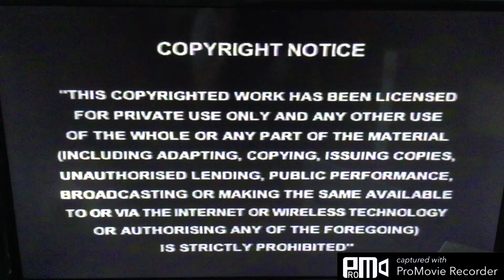Universal copyright warning screen new version